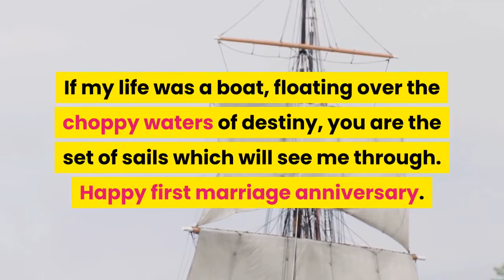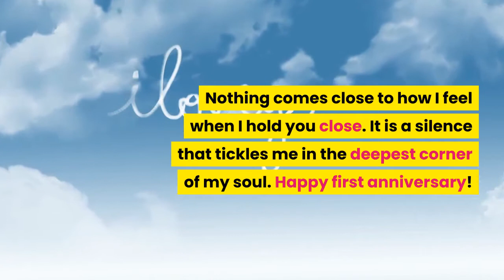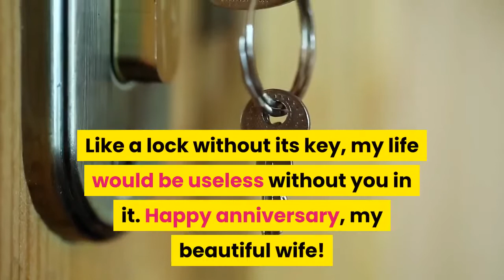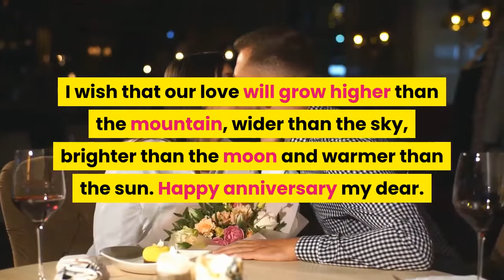Wishes for Your Wife on Your Anniversary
You have been with your wife for a long time, and you are about to celebrate another year together. This is an important day that deserves special attention. In this video, we will list some of our favorite anniversary wishes for your wife.

You might also enjoy the below videos.